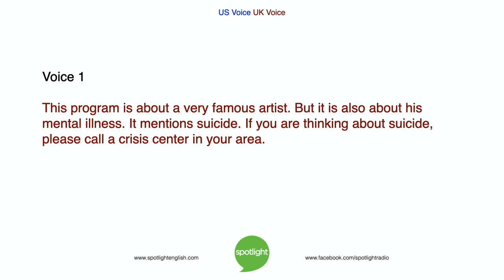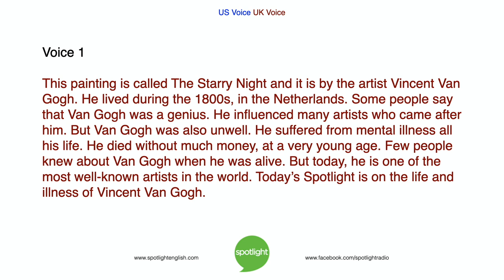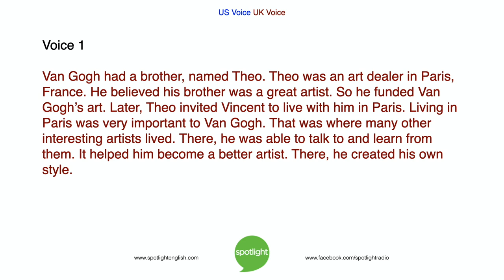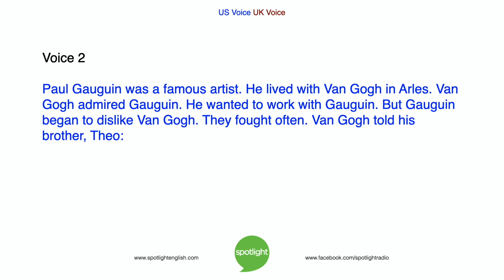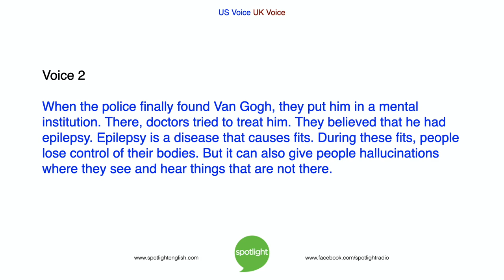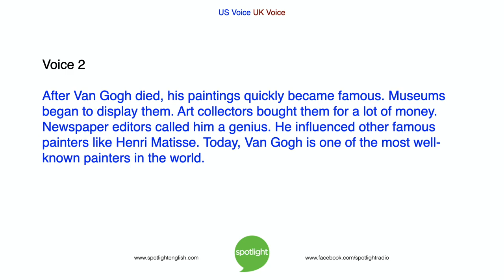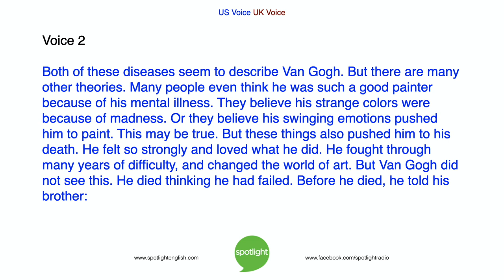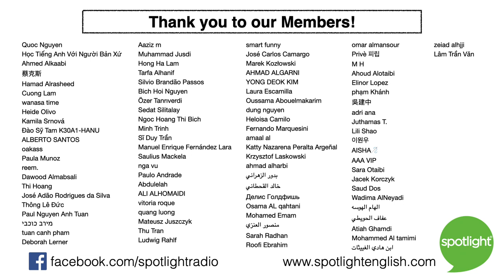The Hidden Life of Vincent Van Gogh | No Music | practice English with Spotlight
What makes an artist great? Colin Lowther and Liz Waid look at the Dutch artist Vincent Van Gogh. He was not famous during his lifetime. In fact, he suffered from mental illness. But did this mental illness influence his art?